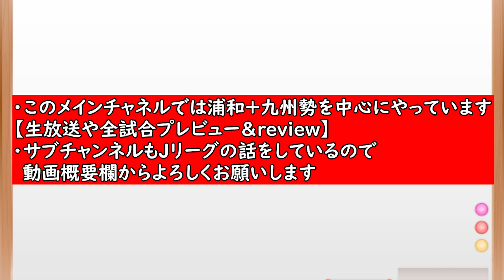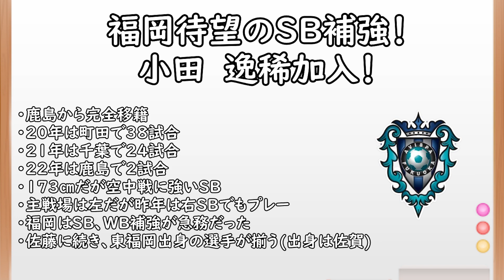【アビスパ福岡】鹿島から小田が移籍決定！佐藤に続き東福岡出身者が加入！【移籍】